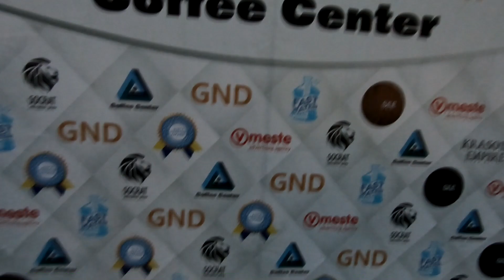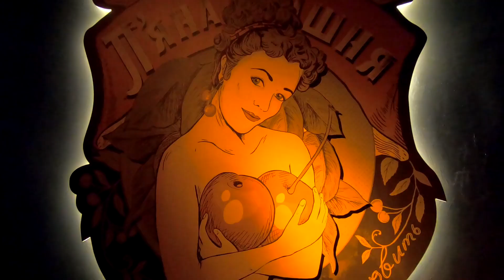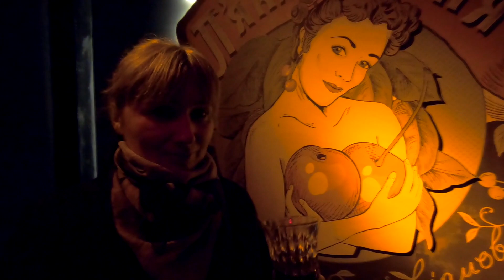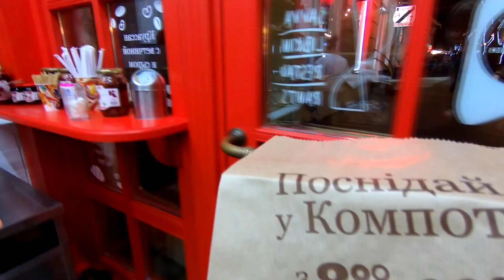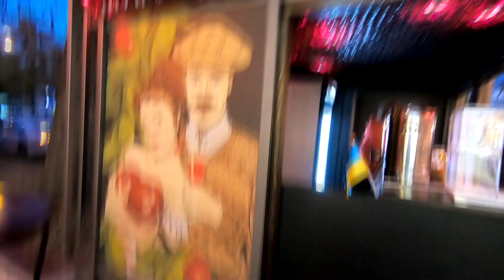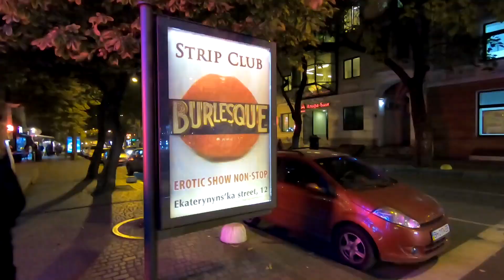🇺🇦 Odessa Halloween jak w Czarnobylu Ukraina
✔ NIE ZAPOMNIJ zostawić dzwoneczka a nie pominiesz żadnego filmu ! ➡

✔ZNIŻKA BOOKING - Jeśli w najbliższym czasie masz zamiar zarezerwować pobyt w hotelu i chcesz odebrać 50 zł zniżki, zapraszam do rezerwacji poprzez link

►Osoby, które są na moich filmach, pozwoliły na nagranie własnego wizerunku (zawsze o to pytam przed nagrywaniem).

Zapraszam do obejrzenia kawałków z Halloween:)))
POLECAM TE MIEJSCA!

11:57 Halloween spędziliśmy w Pubie Fox & Pipe - Irish pub
Pub irlandzki w Odessie

Jest to bardzo znany irlandzki pub z dobrym wyborem piw i whisky, z przyjazną atmosferą i wnętrzem w stylu vintage. Znajduje się na wąskiej kolorowej uliczce, pasażu, w samym sercu Odessy.

7:50 Tutaj również byliśmy na Halloween,  П’яна вишня Drunk cherry

a także spędziliśmy Halloween na Derybasivska Street - czyli najciekawsza ulica ODESSY

8:45 Компот - restauracja i cukiernia :))) Pysznie :)))

10:48 Pasaż ODESSA

ZAPRASZAM